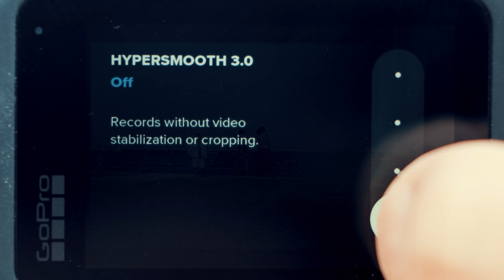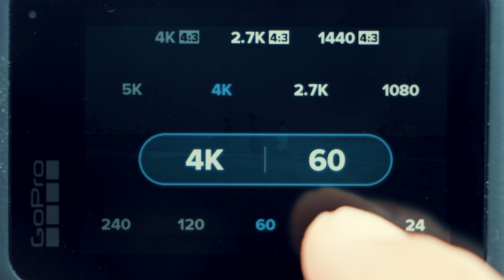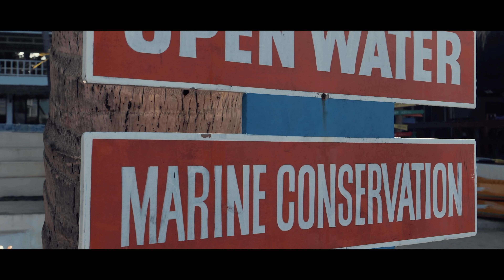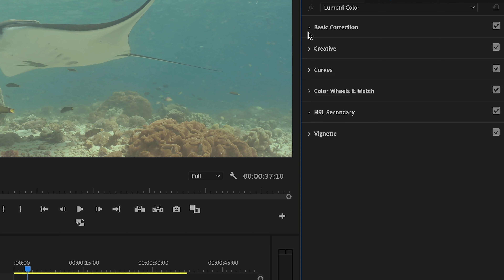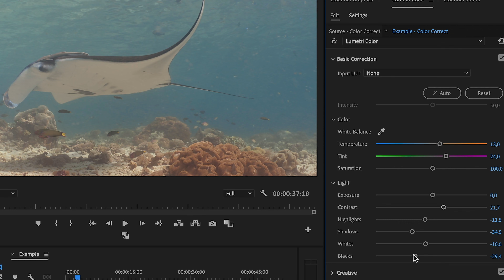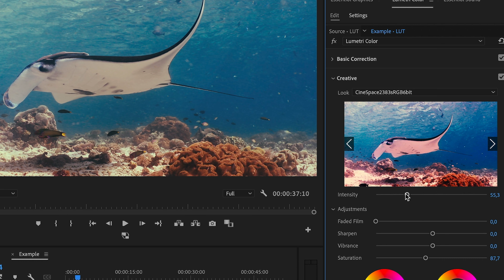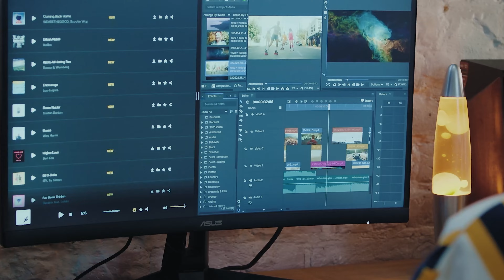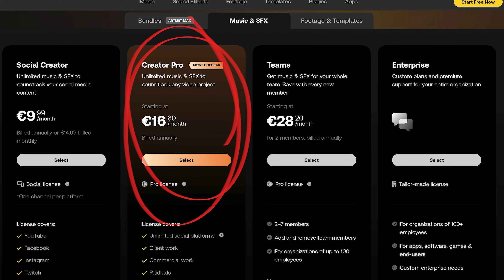Fix Your Underwater Video...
My Favorite Tips to Shoot & Edit - For Better Underwater Videos (Color Correction). In this short tutorial I will explain how to record and color grade underwater videos. I will outline how to fix colors in underwater video super easily.  It works on all software and devices, well no matter what specific tools (Premiere, Final Cut Pro or DaVinci Resolve) or camera (action cam, mirrorless underwater camera, iPhone) you are using...

🎹MUSIC FOR YOUR VIDEOS? GET 2 MONTHS FREE!

📹 AMAZING STOCK VIDEO?

CAMERA CHEAT SHEET PLAYING CARDS: On Amazon
TECH WRAP On Amazon